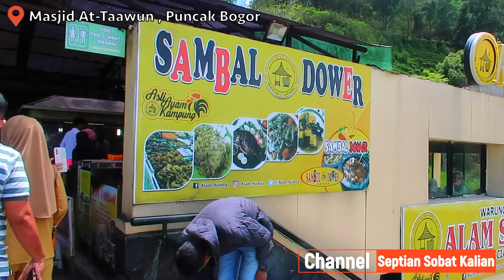Update terbaru Masjid Attaawun Puncak Bogor 2023 | Masjid Atta'Awun Puncak Bogor Terkini (2/2)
MASJID ATTA'AWUN PUNCAK || MASJID PUNCAK BOGOR

Masjid Atta'awun puncak Bogor beralamat di jalan raya puncak gadok no 90 tugu sel, kec Cisarua, kab Bogor, Jawa Barat.
Masjid Atta'awun puncak Bogor wisata religi ini, bisa beribadah sekaligus berwisata menikmati keindahan alam ciptaan Tuhan Yang Maha Esa.
Arsitektur masjid Atta'awun ini memadukan sentuhan modern dan tradisional, selain arsitekturnya yang mengagumkan , keindahan alam pegunungan juga terlihat dari dalam area komplek dalam masjid, dengan keindahan taman yang dipadukan dengan kesegaran alam di daerah puncak.

dan juga .
ADD FB : Septian Dwi Cahyo
Dukung Terus Channel Septian Sobat Kalian agar terus berkembang dan bisa Meraih 50.000 Subscriber berikutnya.  I love u Brader...